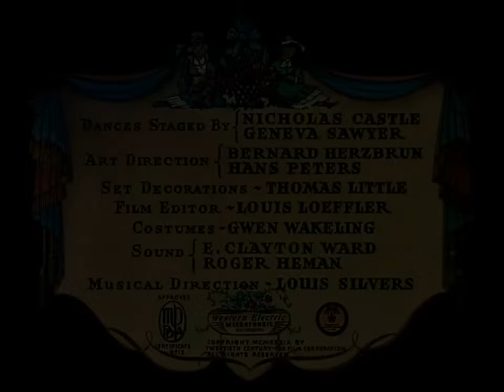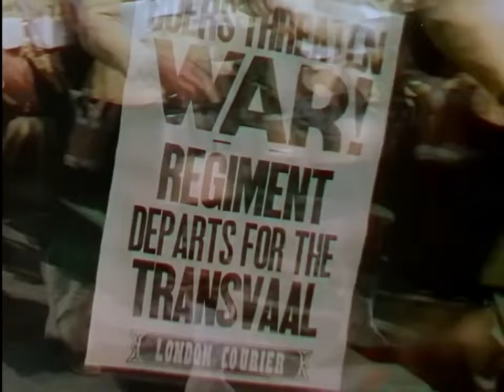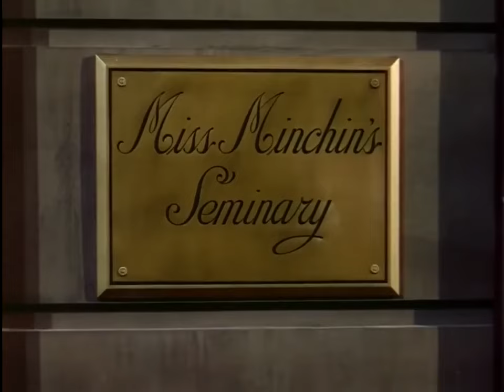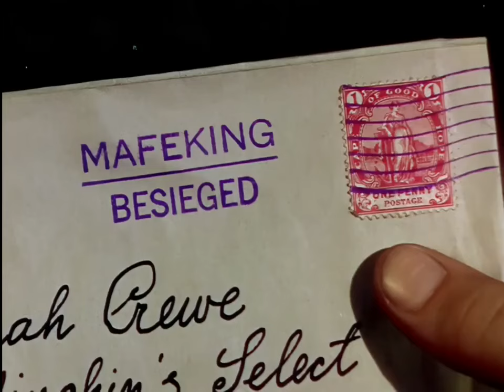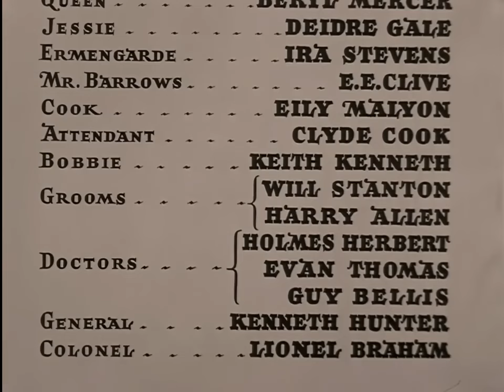The Little Princess